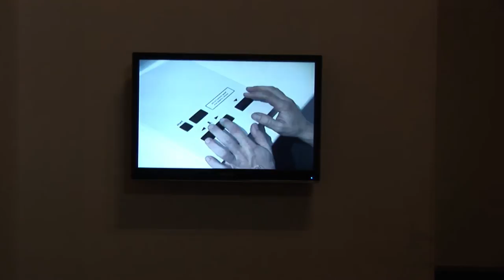Ryota Kuwakubo-Selected Works@Coded Cultures 2009 Vienna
Creating each work as a complete device rather than an interactive installation, Ryota Kuwakubo not only intends to offer pure experience, but also to relate it to the visitor's cultural context. It means that the works can take some aspect even if none of its functions are running. This time, he shows several selected works including the early work "Bitman" and the most recent work "Nicodama", displaying all the works in a static representation to evoke the visitor's imagination.
BITMAN 1998/2001: Wearable LED display (in collaboration with Maywa Denki.)
VOMODER 2000/2002: Voice reactive animation device.
VIDEOBULB 2000/2004: Tiny capsule generating a video signal. Plug into your TV set.
PLX 2001: Game machine for two persons. Each player duels in a different context.
R/V 2005: Radio controlled vehicle equipped with a video camera and monitor.
NICODAMA 2009: A pair of mechanical eyeballs. Put in on something to empathize it.